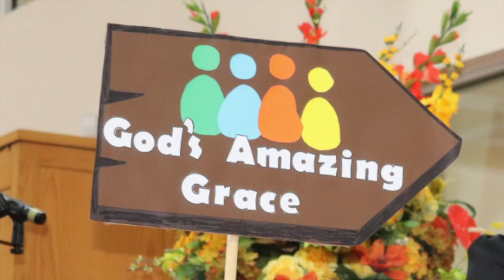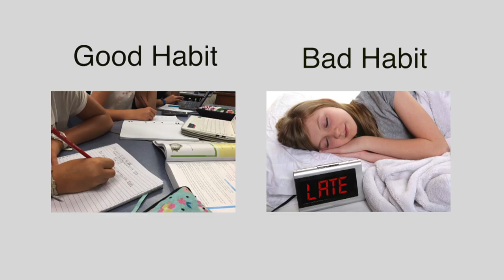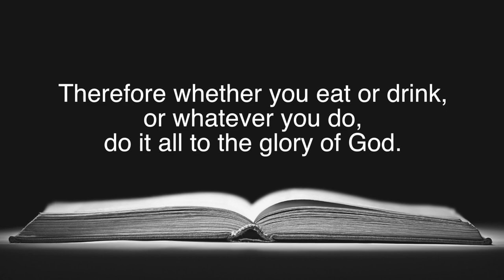ATV 658 News 21/12/2019